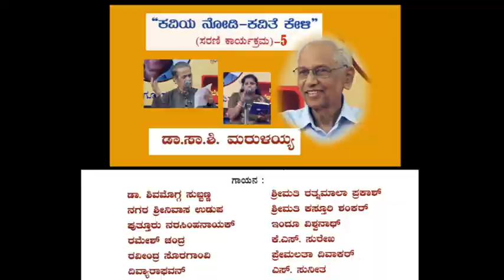ಡಾ. ಸಾ. ಶಿ.ಮರುಳಯ್ಯ ನೆರಳು ಬೆಳಕು Neralu-Belaku ಕವಿಯ ನೋಡಿ ಕವಿತೆ ಕೇಳಿ' ಜನಪ್ರಿಯ ಕವಿ ಸರಣಿ ಕಾರ್ಯಕ್ರಮಭಾಗ-5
Sa.Shi. Marulayya ಡಾ. ಸಾ. ಶಿ. ಮರುಳಯ್ಯ ಕವಿಗಳೂ ವಿಮರ್ಶಕರೂ ಅಧ್ಯಾಪಕರೂ ಆಗಿರುವ ಸಾ.ಶಿ. ಮರುಳಯ್ಯ ಅವರು ತುಮಕೂರು ಜಿಲ್ಲೆಯ ಚಿಕ್ಕನಾಯನಹಳ್ಳಿ ತಾಲ್ಲೂಕಿನ ಸಾಸಲು ಗ್ರಾಮದಲ್ಲಿ ೨೮-೧-೧೯೩೧ರಲ್ಲಿ ಶಿವರುದ್ರಯ್ಯ-ಸಿದ್ದಮ್ಮ ದಂಪತಿಗಳಿಗೆ ಸುಪುತ್ರರಾಗಿ ಜನಿಸಿದರು. ಬಾಲ್ಯದ ವಿದ್ಯಾಭ್ಯಾಸವನ್ನು ಚಿಕ್ಕನಾಯಕನಹಳ್ಳಿಯಲ್ಲಿ ಮುಗಿಸಿದ ನಂತರ, ಕಾಲೇಜು ವಿದ್ಯಾಭ್ಯಾಸ ಮೈಸೂರಿನಲ್ಲಿ ಮುಂದುವರೆಸಿ ೧೯೫೫ರಲ್ಲಿ ಬಿ.ಎ. ಆನರ್ಸ್ ಪದವಿಯನ್ನು, ೧೯೫೬ರಲ್ಲಿ ಎಂ.ಎ. ಪದವಿಯನ್ನು ಗಳಿಸಿದರು. ಕಾಲೇಜು ಅಧ್ಯಾಪಕರಾಗಿ ಉದ್ಯೋಗಕ್ಕೆ ಸೇರಿದ ಇವರು ವಿವಿಧ ಸರ್ಕಾರಿ ಕಾಲೇಜುಗಳಲ್ಲಿ ಪ್ರಾಧ್ಯಾಪಕರಾಗಿ, ಪ್ರಾಂಶುಪಾಲರಾಗಿ ಸೇವೆ ಸಲ್ಲಿಸಿದ್ದಾರೆ. ಕೆಲವು ಕಾಲ ಭಾಷಾಂತರ ಇಲಾಖೆಯಲ್ಲೂ ಇದ್ದರು. ಬೆಂಗಳೂರು ವಿಶ್ವವಿದ್ಯಾಲಯದ ಸಂದರ್ಶಕ ಪ್ರಾಧ್ಯಾಪಕರಾಗಿಯೂ ಸೇವೆ ಸಲ್ಲಿಸಿದ್ದಾರೆ. ೧೯೭೯-೧೯೮೩ರಲ್ಲಿ ವಿಶ್ವಕೋಶದ ಪ್ರಧಾನ ಸಂಪಾದಕರಾಗಿದ್ದರು. ೧೯೮೯-೧೯೯0 ಕನ್ನಡ ಸಾಹಿತ್ಯ ಪರಿಷತ್ತಿನ ಗೌರವ ಕಾರ್ಯದರ್ಶಿಗಳಾಗಿದ್ದ ಇವರು, ೧೯೯೫-೧೯೯೮ರ ಅವಧಿಯಲ್ಲಿ ಸಾಹಿತ್ಯ ಪರಿಷತ್ತಿನ ಅಧ್ಯಕ್ಷರಾದರು.

ಅನೇಕ ಶ್ರೇಷ್ಠ ಕೃತಿಗಳನ್ನು ರಚಿಸಿರುವ ಇವರ `ಕೆಳದಿಯ ಅರಸರು ಮತ್ತು ಕನ್ನಡ ಸಾಹಿತ್ಯ’ ಕೃತಿಗೆ ೧೯೭೧ರಲ್ಲಿ ಕರ್ಣಾಟಕ ವಿಶ್ವವಿದ್ಯಾಲಯದಿಂದ ಪಿಎಚ್.ಡಿ. ಪದವಿ ದೊರೆತಿದೆ. ಕೆಂಗನಕಲ್ಲು ಕೃತಿಗೆ ರಾಜ್ಯ ಸರ್ಕಾರ ಪ್ರಶಸ್ತಿ ಬಂದಿದೆ. ಭಾಸನ ಮಕ್ಕಳು ವಿಮರ್ಶಾ ಕೃತಿಗೆ ದೇವರಾಜ ಬಹದ್ದೂರ್ ಪ್ರಶಸ್ತಿ ದೊರೆತಿದೆ.

ಪುಸ್ತಕ ಪ್ರಕಟನಾ ದತ್ತಿಗಳು: ಸುಮಾರು ಅರ್ಧಶಮಾತನದ ವಿದ್ವಾಂಸರ ಪರಿಶ್ರಮದ ಫಲವಾದ ಪರಿಷತ್ತಿನ ಕನ್ನಡ ನಿಘಂಟಿನ ೮ನೇ ಸಂಪುಟ ಮರುಳಯ್ಯನವರ ಕಾಲದಲ್ಲಿ ಪೂರ್ಣಗೊಂಡು ೨೯-೧೧-೧೯೯೫ರಲ್ಲಿ ಬಿಡುಗಡೆ ಆಯಿತು. ೮ ಸಂಪುಟಗಳ ಕನ್ನಡ ನಿಘಂಟು ಪರಿಷತ್ತಿನ ಹೆಸರನ್ನು ಆಚಂದ್ರಾರ್ಕಪರ್ಯಂತ ಸ್ಥಿರಗೊಳಿಸಿದ ಪ್ರಕಟನೆ ಆಗಿದೆ.

ದತ್ತಿದಾನಿಗಳು ಸಾಮಾನ್ಯವಾಗಿ ಉಪನ್ಯಾಸಗಳ ವ್ಯವಸ್ಥೆಗೆ ಬರುತ್ತಿದ್ದವು. ಹೆಚ್ಚು ಆದರೆ ಪುಸ್ತಕ ಪ್ರಕಟಿಸುವುದಕ್ಕೆ ದತ್ತಿ ಇಡುವಂತೆ ಮಾಡಿದ್ದು ವಿನೂತನ ಪ್ರಯತ್ನವಾಗಿತ್ತು. ಪ್ರತಿವರ್ಷ ಪುಸ್ತಕವನ್ನು ಪ್ರಕಟಿಸಲು ಅಗತ್ಯವಾದಷ್ಟು ಬಡ್ಡಿ ಹಣ ಬರುವಂತೆ ದೊಡ್ಡಮೊತ್ತದ ಪುಸ್ತಕ ದತ್ತಿನಿಧಿ ಇಡಿಸುವುದನ್ನು ಪ್ರಾರಂಭಮಾಡಿದವರು ಸಾಶಿ ಮರುಳಯ್ಯನವರು.  ರುದ್ರಾಕ್ಷಿಮಠದ ಸ್ವಾಮಿಗಳು ಪುಸ್ತಕ ದತ್ತಿನಿಧಿಯನ್ನು ಮೊದಲಿಗೆ ಇಟ್ಟರು. ಅನಂತರ ಭೂಪಾಲಂ ಚಂದ್ರಶೇಖರಯ್ಯನವರ ಪುಸ್ತಕ ಪ್ರಕಟನ ದತ್ತಿ ಬಂದಿತು. ಇವೆರಡು ಮರುಳಯ್ಯನವರ ಪ್ರಯತ್ನದ ಫಲ.

ಕನ್ನಡ ವರನಟ ರಾಜಕುಮಾರ್ ಅವರಿಗೆ ದಾದಾ ಸಾಹೇಬ್ ಫಾಲ್ಕೆ ಪ್ರಶಸ್ತಿ ಬಂದಾಗ ಅದರ ಮೊತ್ತ ೧ ಲಕ್ಷವನ್ನು ಕಲಾಪ್ರಕಾರದ ಗ್ರಂಥ ಪ್ರಕಟನೆಗಾಗಿ ಪರಿಷತ್ತಿಗೆ ನೀಡಲಾಯಿತು. ಇದೂ ಒಂದು ಪುಸ್ತಕ ಪ್ರಕಟನಾ ದತ್ತಿನಿಧಿ.

ಕಾರ್ಯಕ್ರಮಗಳು : ಯಥಾಪ್ರಕಾರ ಸಾಹಿತ್ಯದ ನಾನಾ ವಿಷಯಗಳ ಬಗ್ಗೆ ದತ್ತಿನಿಧಿಗಳ ಭಾಷಣ ಮಾಲೆ ಇವರ ಅವಧಿಯಲ್ಲಿ ನಡೆದವು. ಈ ಪೈಕಿ ಉಪೇಕ್ಷಿತ ಸಾಹಿತ್ಯವನ್ನು ಕುರಿತು ಎಂದರೆ ಕನ್ನಡದಲ್ಲಿರುವ ಟೀಕುಸಾಹಿತ್ಯ, ಉದ್ಧರಣೆ ಸಾಹಿತ್ಯ, ಸೋಬಾನೆ ಸಾಹಿತ್ಯ ಮೊದಲಾದ ಶಾಸ್ತ್ರ ಸಾಹಿತ್ಯ – ಸಂಪ್ರದಾಯ ಸಾಹಿತ್ಯ ಕುರಿತು ಉಪನ್ಯಾಸಮಾಲೆ ಏರ್ಪಡಿಸಿ ಅವುಗಳ ಪ್ರಕಟನೆಗಳನ್ನು ಕೈಗೊಳ್ಳಲಾಯಿತು. ಕಾವ್ಯಕಾವೇರಿ ಎಂಬ ಗೀತ ಗಾಯನ ಕಾರ್ಯಕ್ರಮವನ್ನು ಜಿಲ್ಲಾ ಕೇಂದ್ರಗಳಿಗೂ ವಿಸ್ತರಿಸಲಾಯಿತು.

೬೫ನೇ ಅಖಿಲ ಭಾರತ ಕನ್ನಡ ಸಾಹಿತ್ಯ ಸಮ್ಮೇಳನ ಹಾಸನದಲ್ಲಿ ಚನ್ನವೀರಕಣವಿ ಅವರ ಅಧ್ಯಕ್ಷತೆಯಲ್ಲೂ, ೬೬ನೇ ಸಮ್ಮೇಳನ ಮಂಗಳೂರಿನಲ್ಲಿ ಕಯ್ಯಾರ ಕಿಞ್ಞಣ್ಣರೈ ಅವರ ಅಧ್ಯಕ್ಷತೆಯಲ್ಲಿ ನಡೆಯಿತು.

ಜಿವಿ ಅತ್ರಿ ನೀಡಿದ ಸಚಿತ್ರ  ಚೆಲುವ ಕನ್ನಡ ನಾಡು ಎಂಬ ಧ್ವನಿಸುರುಳಿ ಪರಿಷತ್ತಿನಿಂದ ಬಿಡುಗಡೆಮಾಡಿತು. ಹೀಗೆ ಮರುಳಯ್ಯನವರು ಕೆಲವು ಹೊಸ ಕೊಡುಗೆಗಳನ್ನು ತಮ್ಮ ಅಧಿಕಾರಾವಧಿಯಲ್ಲಿ ನೀಡಿದರು.
Poet, writer, teacher Sa.Shi. Marulayya
Born in Sasalu village of Tumakuru taluk on January 28, 1931, Marulayya created a place for himself in Kannada literature. He has about 90 works to his credit in genres such as poetry, novels, play, short story, ballets, criticism and research, biographies, portraits and edited works. He taught Kannada literature in various colleges across the State.
He was honoured with several awards, including Karnataka Sahitya Academy and Rajyotsava awards. He headed Kannada Sahitya Parishat from 1995 to 1998.

He is remembered for his poem ‘Suma Sundara Tarulategala Brindavana Leele’ rendered by Jayalakshmi P. Rao. “He was admired for his oratory skills. Even a small child could understand the complex issues because of the presentation of Marulayya,” said Vatasal Prabhu, who served as the parishat secretary, when he headed the institution.

Neralu-Belaku ನೆರಳು ಬೆಳಕು we uplode unseen video and photos with good content